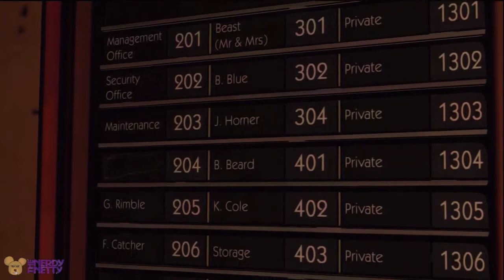The Wolf Among Us: Faith Pt 2 w/ Nerdy Netty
The Wolf Among Us is an ongoing episodic graphic adventure based on Bill Willingham's Fables comic book series. It was developed by Telltale Games and it is canon with the comic book universe. The game will consist of five episodes.

The player will take control of Bigby Wolf and will feature a choice-based system where the player decides if he should give in to the wolf's side, or whether he should try to get along and keep everybody safe. He will try to keep fairy tale characters, such as one of the Three Little Pigs and Mr. Toad from being detected by the 'mundies'; non-fairy tale people.